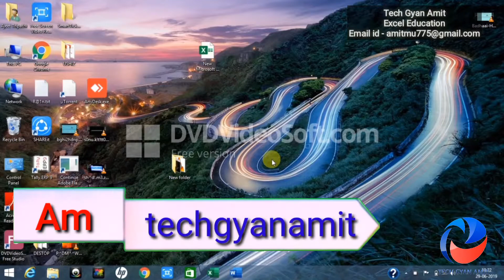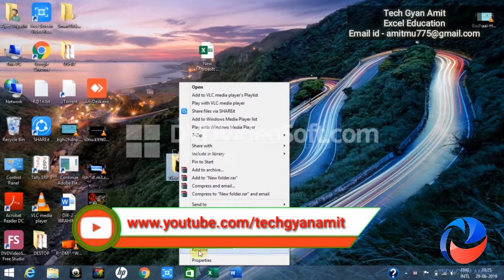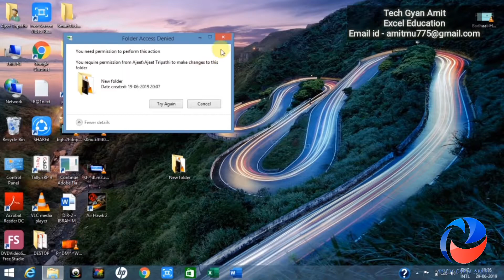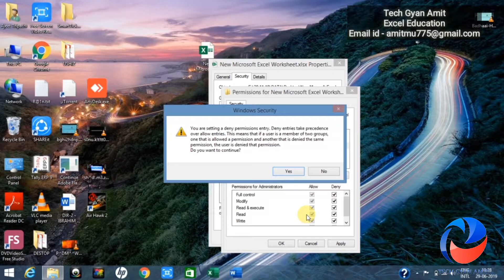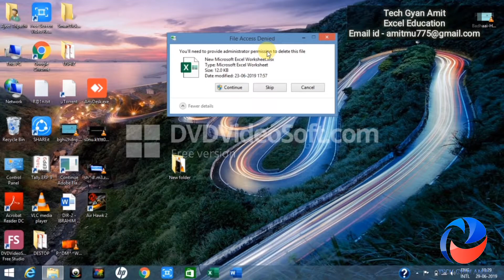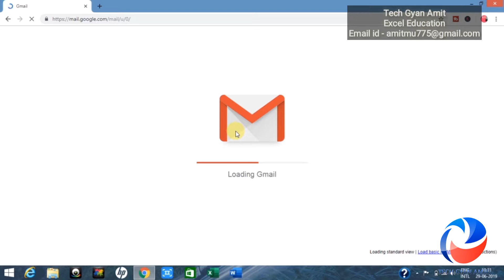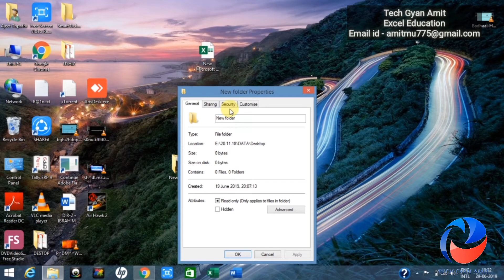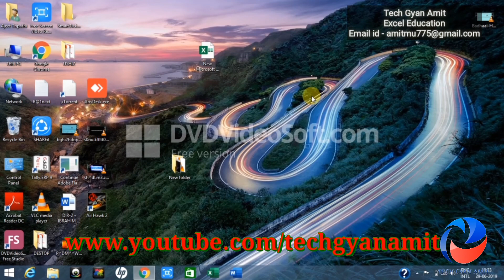How to protect file & folder without any app ? Learn in Hindi !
Hello Friend

Aaj ke is video me mai apko batauga ki aap bina kisi application ki madad se apne file aur aur folder ko protect kar sakte hai. IS protection se  na koi apke file ko delete kar sakta hai. na koi copy paste , remove ya fir mail kar sakta hai.